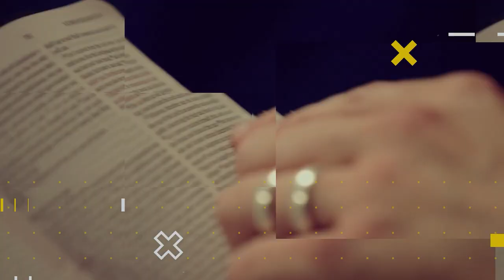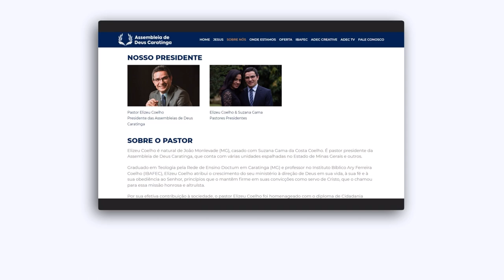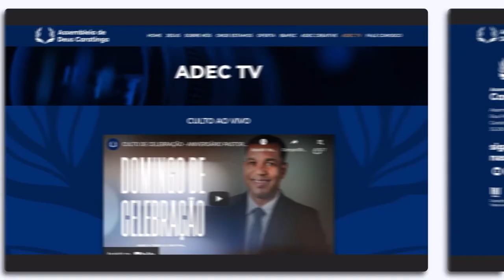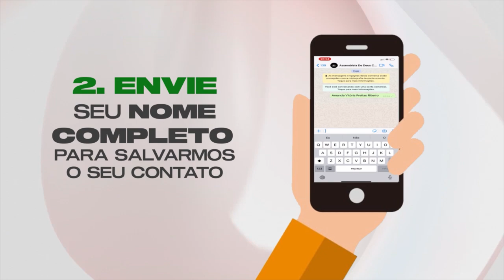LIÇÃO 7 - Relacionamento Entre Nora e Sogra | LIÇÕES BÍBLICAS